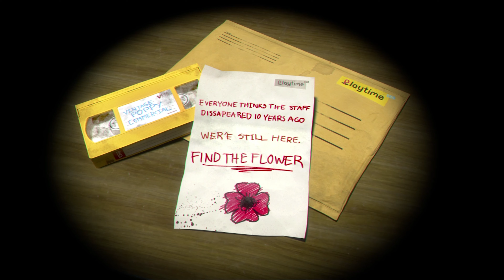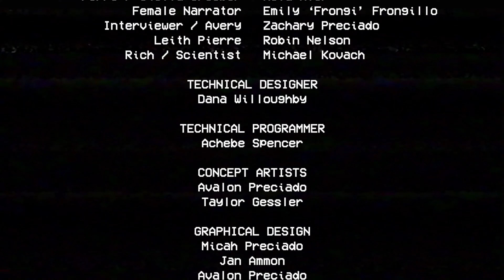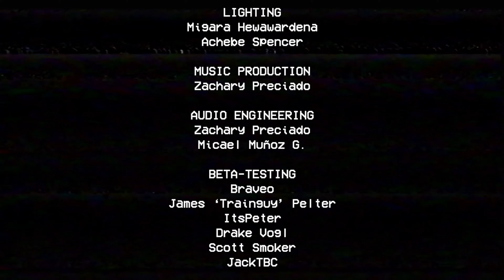Poppy Playtime - Chapter 1 [Full Game] | Gameplay Walkthrough | No Commentary | 4K 60 FPS - PC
This Walkthrough is played using a PC and without commentary so that the audience will feel the full experience. Walkthrough is shown starting from the beginning of the game to completion including all parts and full video.

BENG